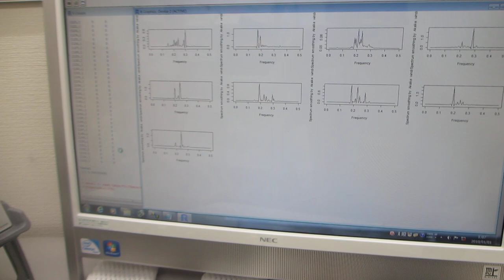超音波発振システム（25MHz 2ch 200MSa/s）